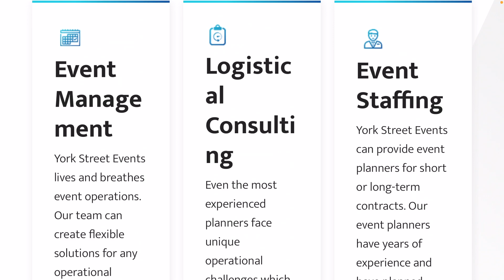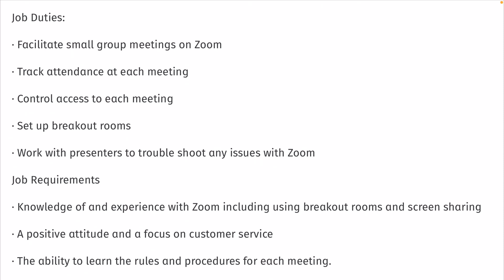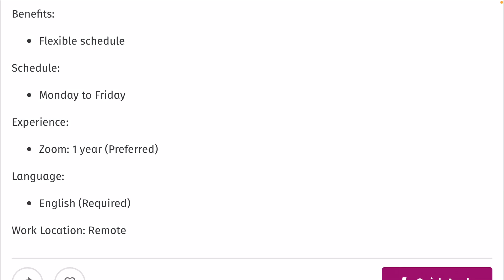HIRING FAST! $40 PER HOUR! NO DEGREE! SET YOUR OWN SCHEDULE! REMOTE WORK FROM HOME JOBS 2022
Please keep in mind that my videos get thousands of views daily and many people are looking to apply! If the jobs mentioned get filled with the max amount of applicants they will expire or the links will no longer work! I post daily job leads so there will be much more to come!

Thumbnail Artwork: Pexels